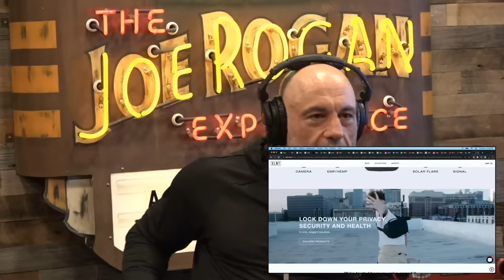Joe Rogan: "Jamie, You Have Little Loads..."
Shane Gillis is the co-host of "Matt and Shane's Secret Podcast" with Matt McCusker and one half of the sketch comedy duo "Gilly and Keeves" with John McKeever. Watch his stand-up special "Beautiful Dogs" available now.

Clip taken from JRE #2074 w/ Shane Gillis

Host: Joe Rogan
Guest: Shane Gillis
Producer: Jamie Vernon